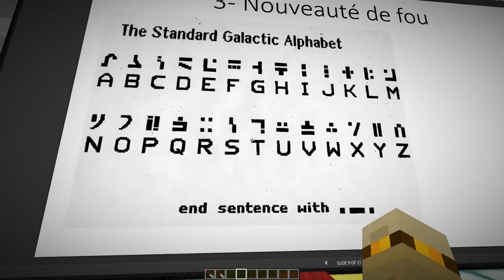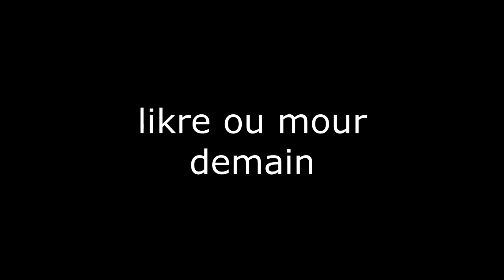10 NOUVEAUTES à RAJOUTER sur Minecraft (svp Mojang regardez cette vidéo)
Huggy Wuggy dans minecraft 1.20 ça fait rêver !!!
IP DE MON SERVEUR : nulcraft.fr
Merci à Lined et Mybios pour leur participation à la vidéo : @LINED @MyBios
Si vous voulez Poppy Playtime sur minecraft fr mettez un like !
Montage par le boss Hyluz
Merci pour les 225k road to 300k
10 NOUVEAUTES à RAJOUTER sur Minecraft (svp Mojang regardez cette vidéo)